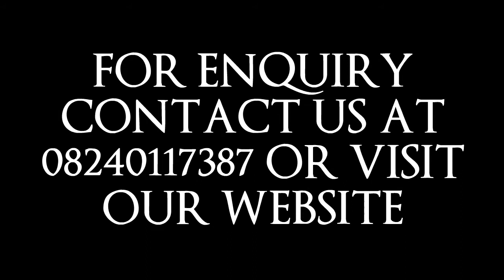GREENSHIFT FURNACES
GREENSHIFT FURNACES , HEAT TREATMENT EQUIPMENTS